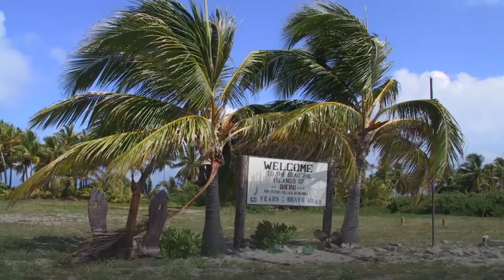Bikini Atoll, The Marshall Islands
Lost somewhere in the ocean, this island looks like a paradise, doesn’t it? But Bikini Atoll was actually home to numerous nuclear testing programs that turned the picturesque island of Bikini into a radioactive wasteland. The inhabitants were forced to abandon their homes, and even today this remains hazardous for living organisms: the abnormally high level of radiation recorded here can cause cancer.

Between 1946 and 1958, 23 nuclear devices were detonated by the United States at seven test sites located on the reef, inside the atoll, in the air, or underwater.

In 1996, the Bikini Council authorized diving operations as a means to generate income for Bikini islanders currently and upon their eventual return. The tours, limited to fewer than a dozen experienced divers a week, cost more than US$5000 and include detailed histories of the nuclear tests.